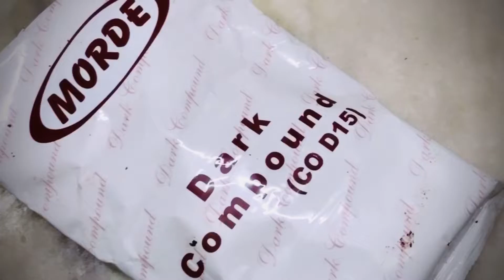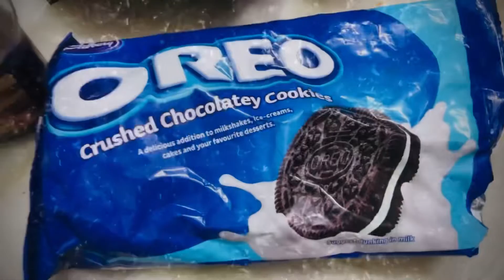For all chocolate lovers